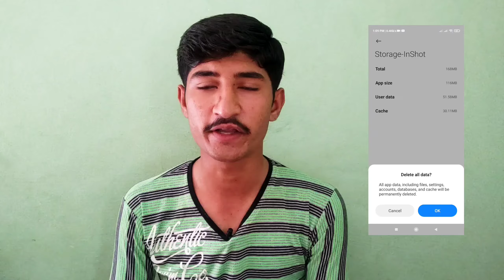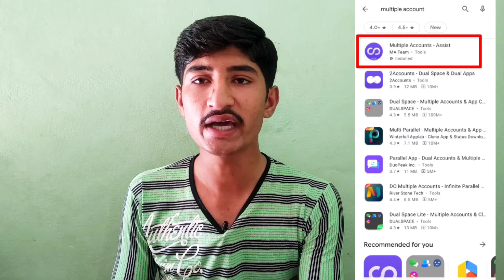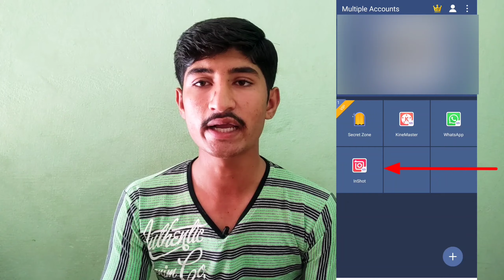inshot app video export problem,inshot video export problem,how to solve inshot video export problem